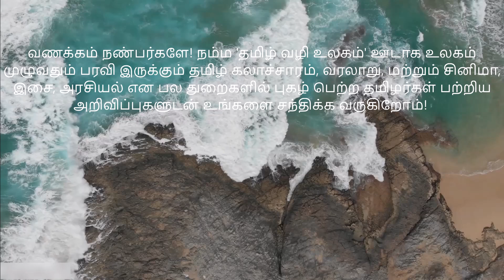Tamil singers around the world priya Raghu the versatile talented person